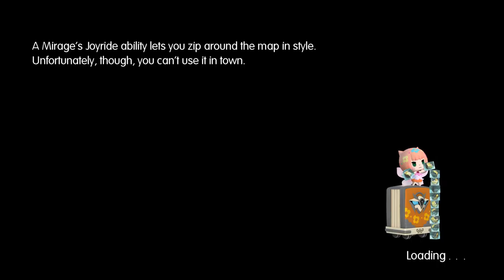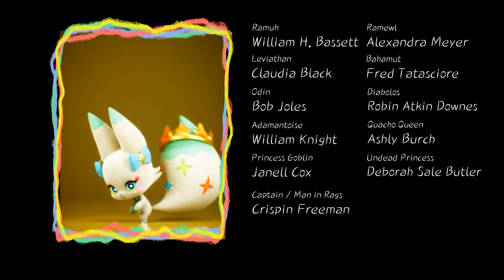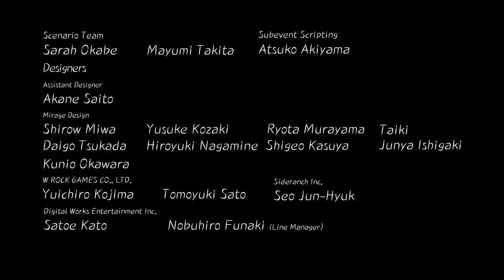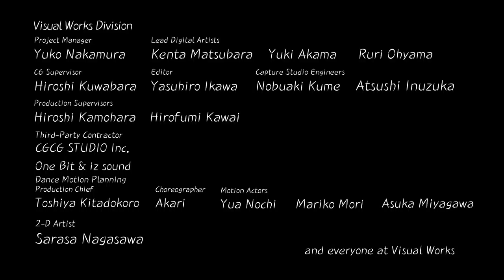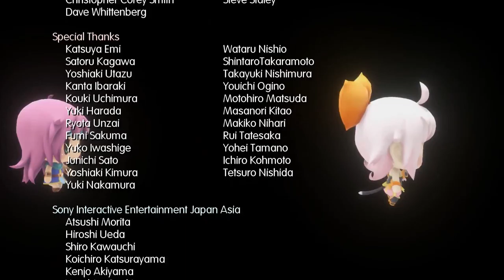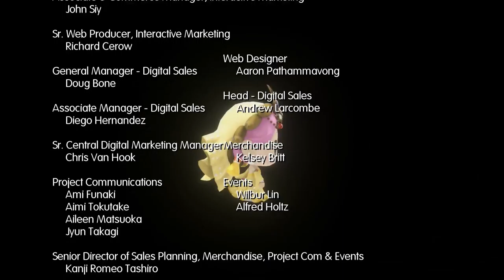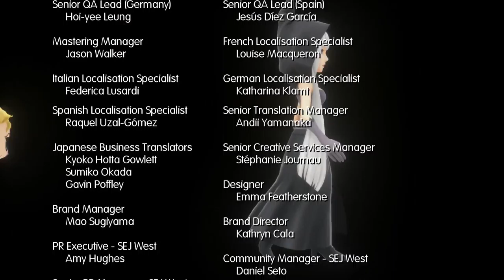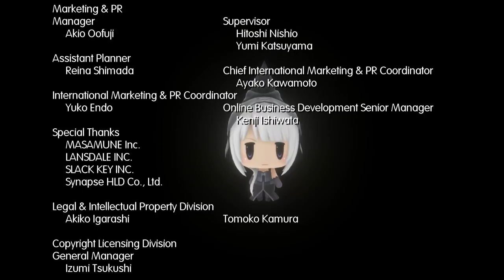World of Final Fantasy [34F] Good End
That credits cutscene was incredibly unsettling. It was like some sort of uncanny valley for real dolls. I don't know how that got greenlit. And it's weirdly unsympathetic to tell someone who is legitimately sad to smile. Just creepy all around.

Anyway, I did like how it used depth of field to make the game look like it was using miniatures. It was a cool effect. And the gameplay was pretty much as interesting as a JRPG's gameplay can be for me, so I don't really have many complaints there. I would have preferred having more playable characters, as I didn't find the main two all that compelling, and their development was exclusively in the final hours of the game.

While I understand why you had to get the bad ending in order to get the good one, I don't get why they felt the need to lock it behind completing other content. I wish it didn't take so much time to unlock the true ending, and honestly, I think I liked the bad ending better.

Updated rankings: FFIX - FFXIII - FFXIII-3 - FFV - FFVI - FFXII -
 FFX - FFVIII - WoFF - FFXIII-2 - FFIV - FFVII - FFIII - FFX-2 - FFIV: The After Years